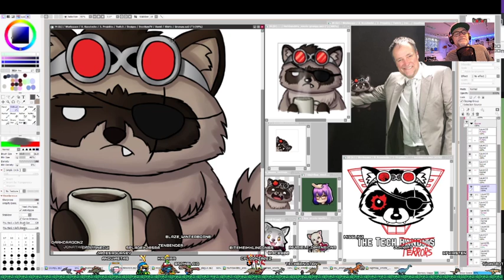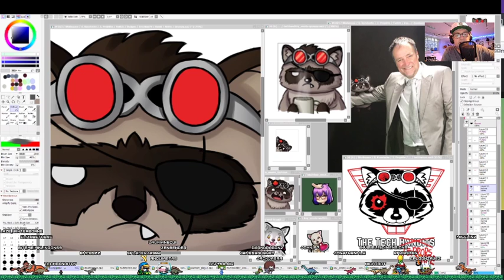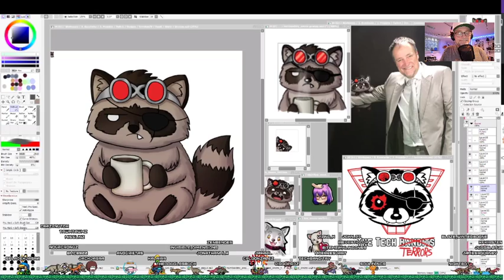TechBandits... Tech Support and Art Stream inspirations with JackJasra